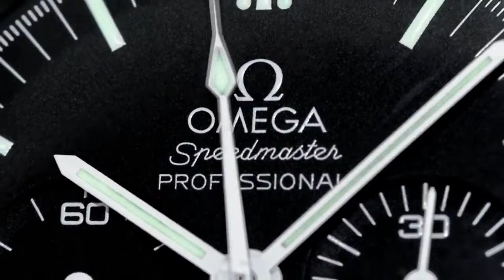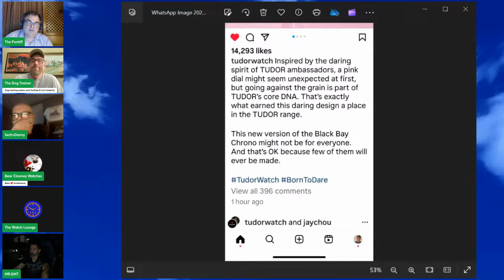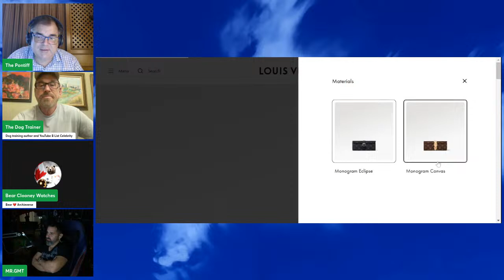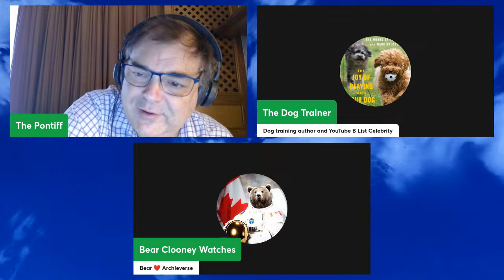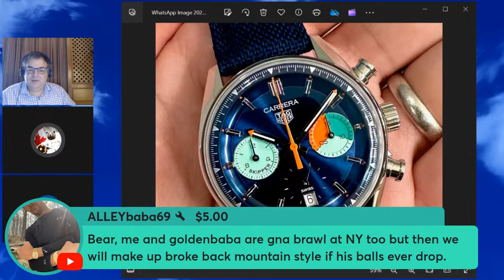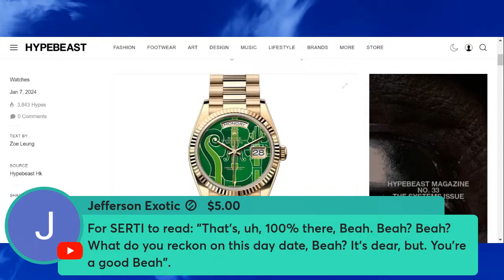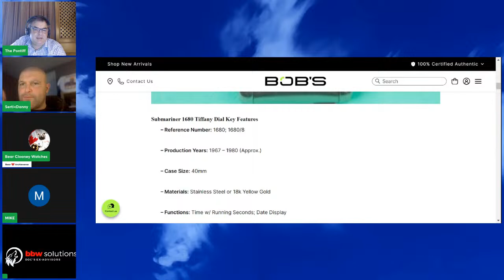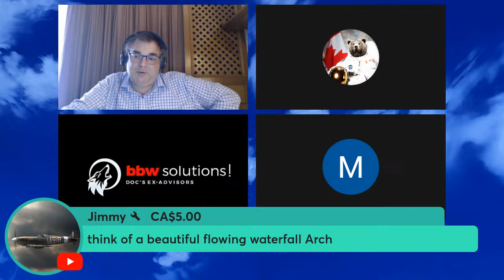AC3 LIVESTREAM - Last Friday stream in Bangkok